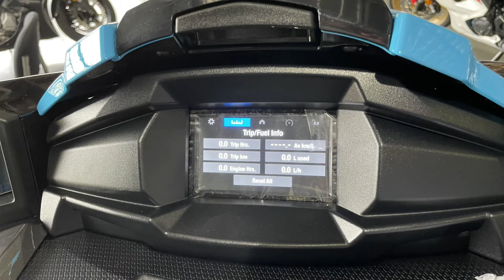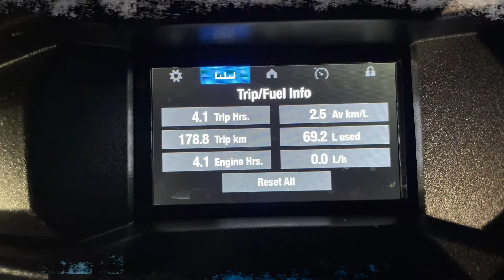Jetski Riding at Lake Eildon - 2022 Yamaha Waverunner VX CRUISER HO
2022 Yamaha Waverunner VX CRUISER HO

This craft comes with the industry’s largest displacement and most reliable 1.8 Litre High Output marine engine for unbelievable power and speed, theatre style bolstered seat for ultimate riding comfort for up to three people, 2 pull-up cleats for easy tie ups to docks and other craft.

Above the water line the VX deck delivers improved rider ergonomics and comfort with deep and wide, self-draining footwells and a seat profile that is 4 centimetres narrower than its predecessor.

The dashboard comes with a 4.3” Connext LCD display with customisable speed and PIN security controls, a multi-mount system for attaching your favourite digital accessories, a user-friendly and water resistant storage space for packing all your gear, food and essentials, and a feature packed glove box with charging ports and LED lighting.